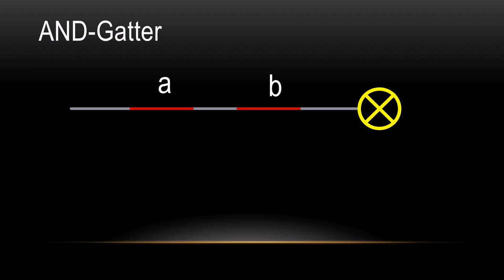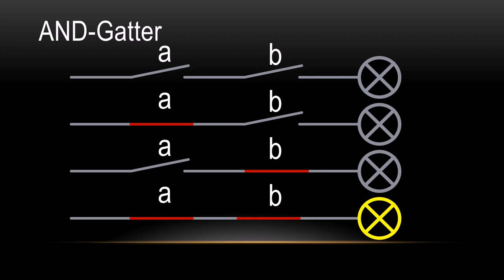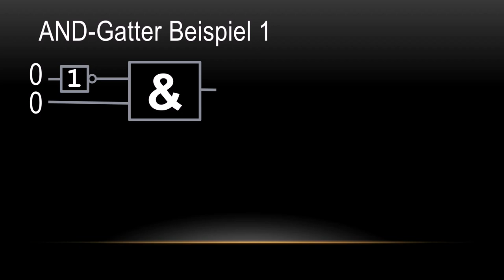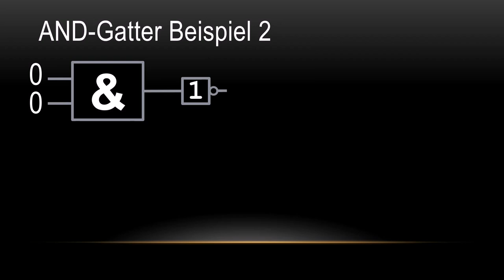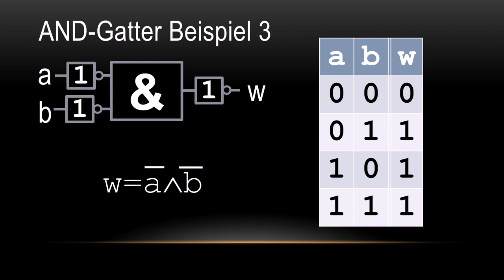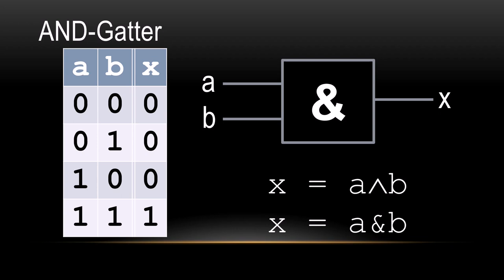02 Digitale Logik - AND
Die Grundlagen über das AND (UND) in der Digitaltechnik.